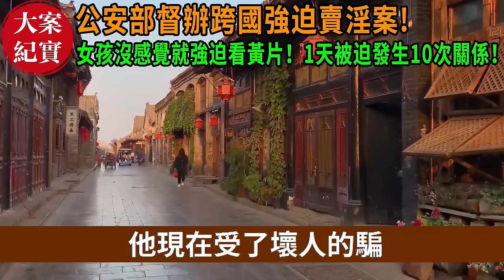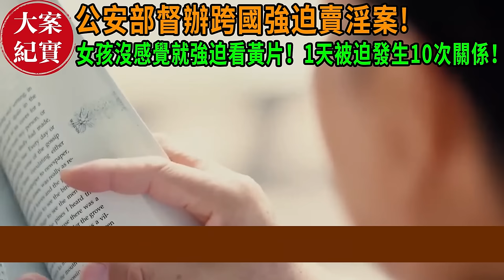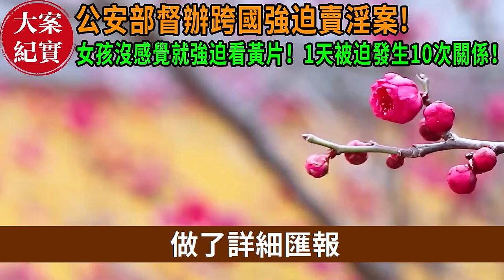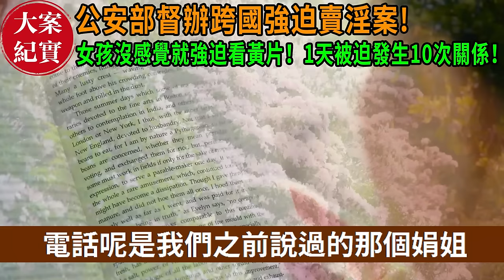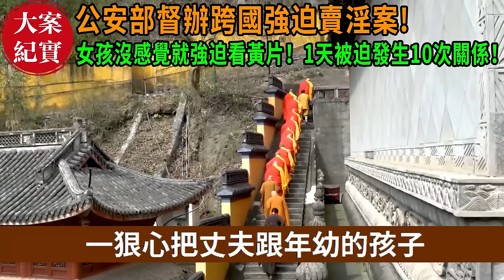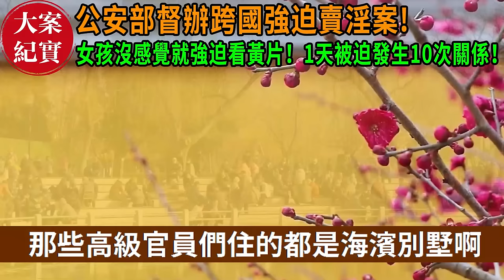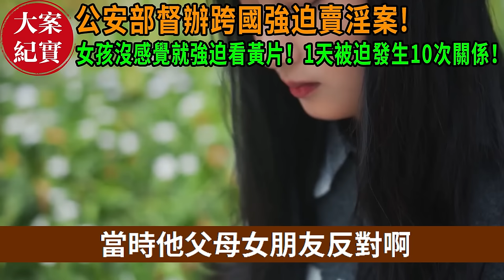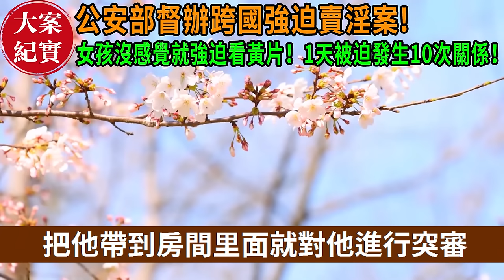大案紀實丨公安部督辦跨國強迫賣''淫案，女孩沒感覺就強迫看黃''片！1天被迫發生10次關係！